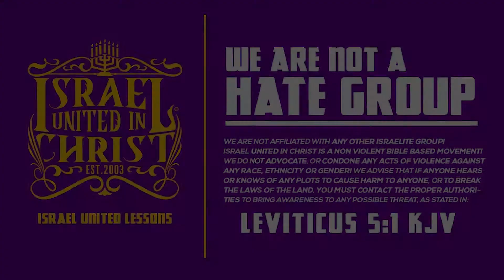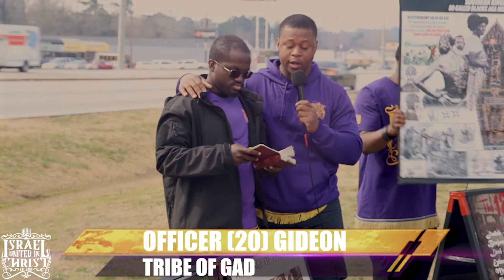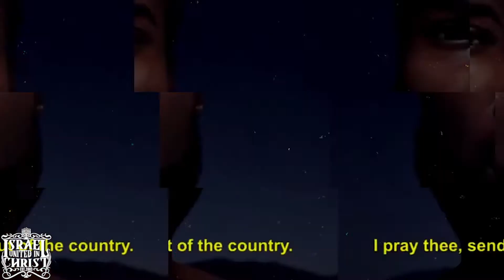IUIC | Weed Can Make You Sterile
City/State: Augusta, GA

iuic.augusta